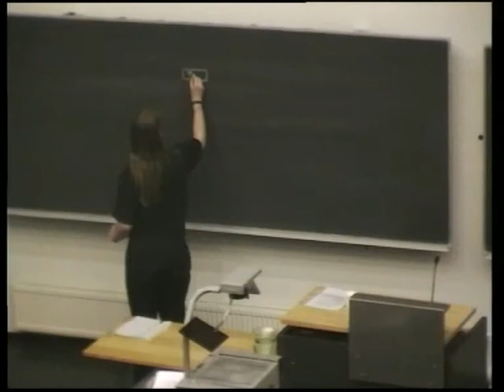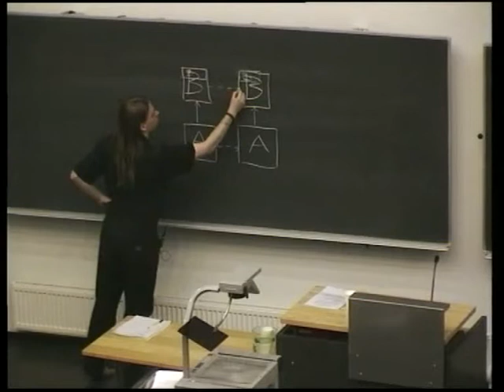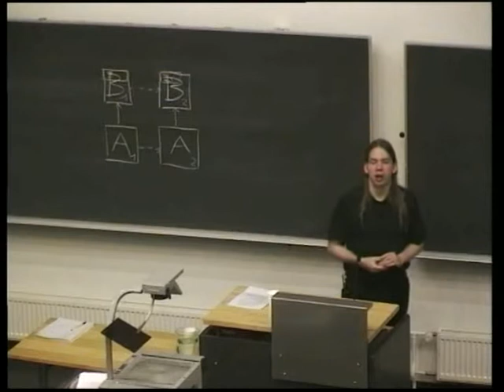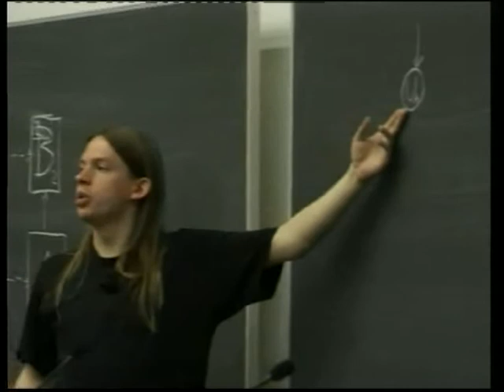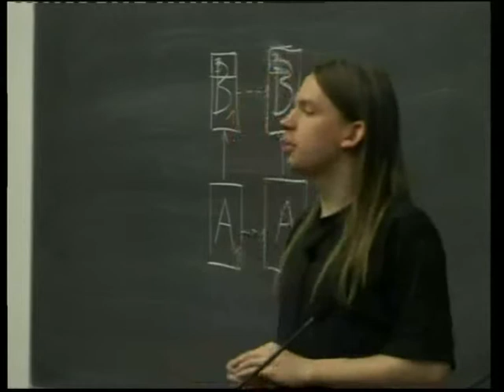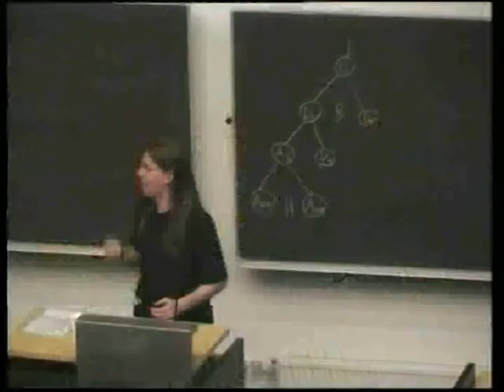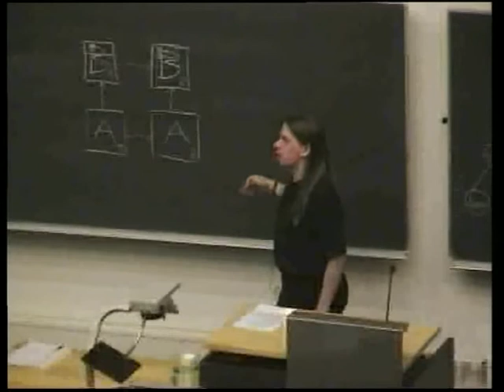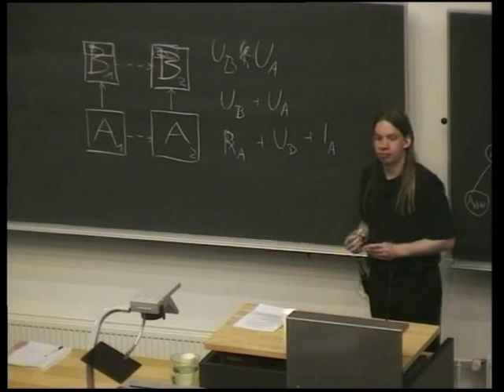Alternate approaches to package management and autobuilding (or: let's reinvent thewheel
by Simon Richter

Room: T1 (300)
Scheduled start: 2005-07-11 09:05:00